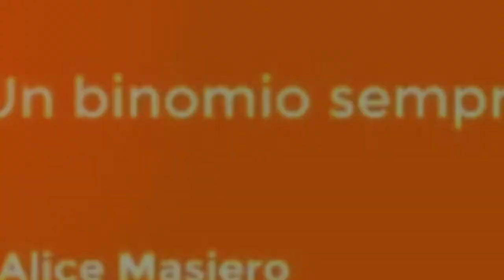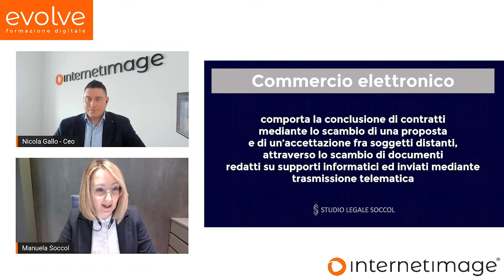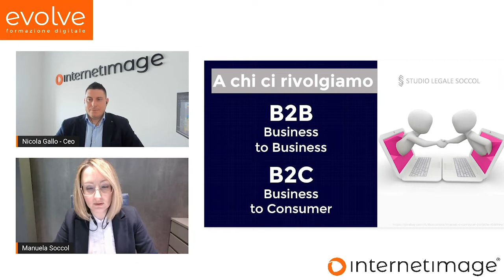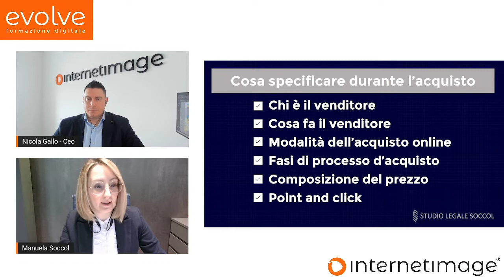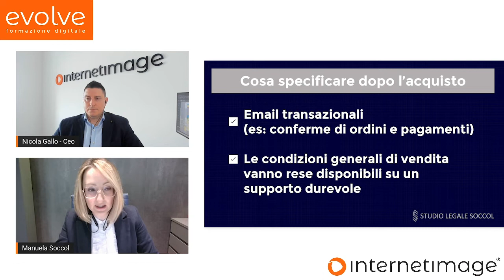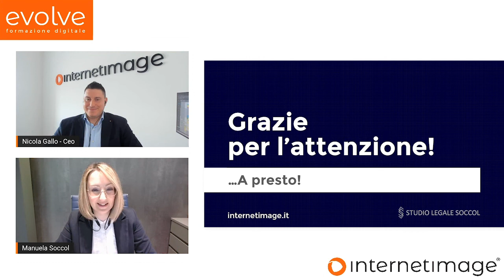Come scrivere le condizioni generali di vendita nel B2B e nel B2C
Benvenuti alla seconda puntata di Evolve dedicata alle condizioni generali di vendita, nella quale capiremo le differenze tra B2B e B2C, per evitare contestazioni e lavorare meglio. Con noi il nostro partner e collaboratrice l’Avv. Manuela Soccol dello Studio Soccol di Padova.

🔶 𝐂𝐨𝐦𝐞 𝐝𝐞𝐯𝐨𝐧𝐨 𝐞𝐬𝐬𝐞𝐫𝐞 𝐬𝐭𝐫𝐮𝐭𝐭𝐮𝐫𝐚𝐭𝐞 𝐥𝐞 𝐜𝐨𝐧𝐝𝐢𝐳𝐢𝐨𝐧𝐢 𝐠𝐞𝐧𝐞𝐫𝐚𝐥𝐢 𝐝𝐢 𝐯𝐞𝐧𝐝𝐢𝐭𝐚?

Nel momento in cui l’azienda si approccia al commercio online deve innanzitutto capire chi è il proprio interlocutore. Per questo risulta importante chiedersi: “sto vendendo i miei beni e servizi ad un’altra società (B2B) oppure a dei consumatori (B2C)?

Molto spesso l’azienda pone la dovuta importanza alla definizione della grafica e dei contenuti o alle procedure legate all’acquisto on line, trascurando di porsi la domanda indicata sopra la quale risulta essere fondamentale prima di iniziare il relativo processo di realizzazione dell’e-commerce.

🔶 𝐂𝐨𝐧𝐝𝐢𝐳𝐢𝐨𝐧𝐢 𝐠𝐞𝐧𝐞𝐫𝐚𝐥𝐢 𝐝𝐢 𝐯𝐞𝐧𝐝𝐢𝐭𝐚 𝐧𝐞𝐥 𝐁𝟐𝐁

Definire il proprio target di utenti è molto importante perché nel Business to Business si ha maggiori libertà dal punto di vista giuridico. Avendo a che fare con un altro professionista o con un’impresa, è possibile derogare alcune ipotesi previste per legge e quindi tutelare di più, effettivamente, chi sta vendendo.

🔶 𝐂𝐨𝐧𝐝𝐢𝐳𝐢𝐨𝐧𝐢 𝐠𝐞𝐧𝐞𝐫𝐚𝐥𝐢 𝐝𝐢 𝐯𝐞𝐧𝐝𝐢𝐭𝐚 𝐧𝐞𝐥 𝐁𝟐𝐂

Nel momento in cui ci approcciamo ad un consumatore dobbiamo obbligatoriamente rispettare, oltre alle norme previste per il commercio elettronico, anche tutte le norme racchiuse all’interno del codice del consumo. Primo fra tutti citiamo il diritto di recesso, che possiamo definire diritto “di ripensamento” perché permette al consumatore di cambiare idea e, per qualsiasi motivo, restituire il bene o il servizio. Questo diritto non è connesso a eventuali difetti o vizi del bene, ma proprio alla possibilità, per la persona, di restituire il bene acquistato senza alcuna motivazione.

🔶 𝐎𝐛𝐛𝐥𝐢𝐠𝐡𝐢 𝐢𝐦𝐩𝐨𝐬𝐭𝐢 𝐝𝐚𝐥 𝐥𝐞𝐠𝐢𝐬𝐥𝐚𝐭𝐨𝐫𝐞 𝐧𝐞𝐥 𝐩𝐫𝐨𝐜𝐞𝐬𝐬𝐨 𝐝𝐢 𝐯𝐞𝐧𝐝𝐢𝐭𝐚

Il nostro legislatore comunitario, nel momento di emanazione della normativa sul commercio elettronico, ha imposto di dover adeguatamente informare il compratore on line, dato che si riteneva necessario essere il più trasparenti possibile dinnanzi ad una nuova modalità di vendita.

✅ Quando parliamo di “condizioni di vendita”, ad esempio, dobbiamo identificare subito chi è il venditore e questo è valido sia nel B2B che nel B2C. Altri obblighi sono anche l’indicare quali sono le modalità di acquisto online e se possiamo effettuarlo come ospite o solo come utente registrato.

✅ Dobbiamo chiarire al nostro utente che cosa comprende il prezzo finale e quindi specificare in modo chiaro quali sono le tasse connesse e le spese di spedizione ma anche spiegare in modo esaustivo che cliccando sul tasto negoziale (point & click in gergo tecnico) si sta acquistando qualcosa.

✅ Il legislatore ha preso molto a cuore queste tematiche e ha previsto dei testi da cui non possiamo discostarci. Ecco un esempio pratico:

👉 Mail che comunicano l'esito dell'acquisto: sono messaggi automatici il cui contenuto è in parte vincolato. Le condizioni di vendita, infatti, devono essere riassunte in un “supporto durevole” perciò dovrà essere allegato un pdf in cui si ringrazia l’utente per l’acquisto. Il semplice link non è sufficiente perché rimanda ad un contenuto che in qualsiasi momento potrebbe essere modificato.

✅ Questo esempio ci fa capire quanto l’assistenza di un legale sia fondamentale non solo nella scrittura delle condizioni generali di vendita ma anche per configurare tutte quelle procedure che regolano le comunicazioni nelle fasi di acquisto, vendita e post-vendita. Infine, ci teniamo a sottolineare quanto la cura degli aspetti legali di un e-commerce possa colpire positivamente l'utente e fargli scegliere di acquistare in uno shop rispetto a quello di un competitor, proprio per il livello di serietà percepita.

Anche per questa puntata è tutto, ci vediamo la prossima settimana!

Capitoli:

00:00 – Introduzione
00:25 – Sigla
00:40 – Presentazione Avv. Manuela Soccol e argomento
01:45 – A chi ci rivolgiamo? B2B o B2C?
03:40 – Cosa specificare durante l’acquisto
05:50 – Cosa specificare dopo l’acquisto
07:17 – Ricapitoliamo
08:07 – Saluti finali

Per ricevere le notifiche sui nuovi video Evolve